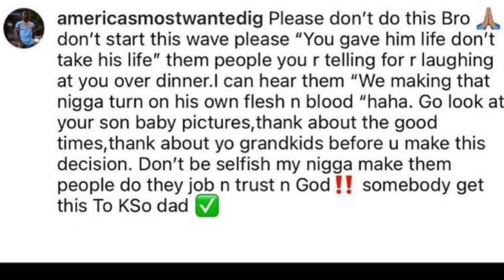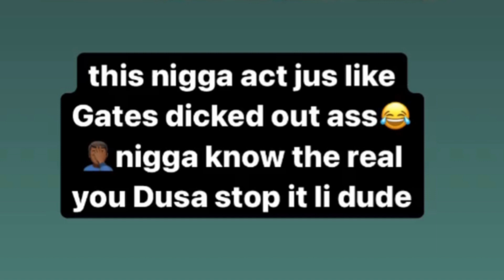BBG’z Dissin FL Dusa & Kevin Gates “THEY D!CK3D OUT”😳 Boosie Sent A Msg 2 Ksoo Dad SNITCHING ON HIM